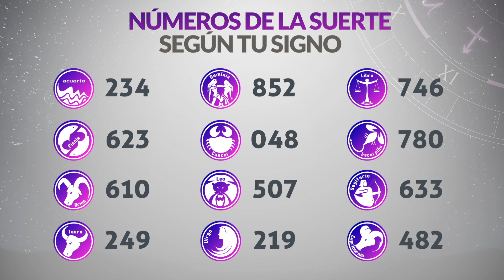Resultados Lotería de MEDELLÍN del Viernes 25 de Noviembre de 2022 | PREMIO MAYOR 😱🚨💰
Resultado de la loteria de Medellín Viernes 25 de Noviembre de 2022
Resultado de la loteria del Medellín Viernes 25 de Noviembre de 2022
Ultimo resultado de sorteo de la loteria de Medellín
Ultimo resultado de sorteo de la loteria del Medellín
loteria medellin
loteria de medellin ultimo sorteo
medellin loteria
resultado medellin
último resultado dela lotería de medellín
medellín lotería
sorteo medellin
chance medellin
resultado medellín
medellin resultado
ultimo resultado dela loteria de medellin
qué cayó por la lotería de medellín
medellín anoche
loteria de medellin hoy viernes
resultado de medellín anoche
loteria santander y medellin
resultado medellin anoche
numero ganador loteria de medellin hoy